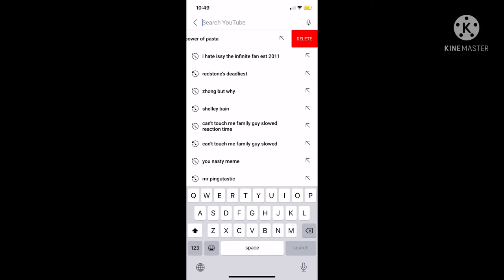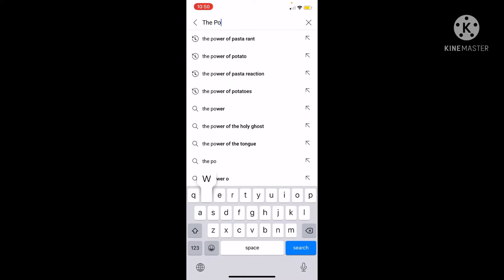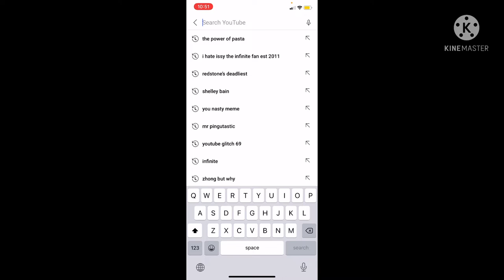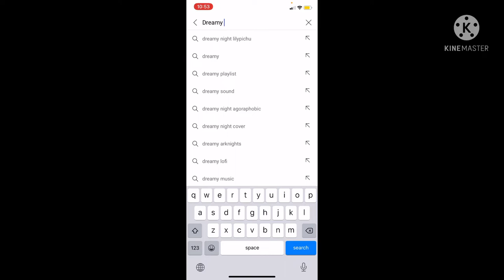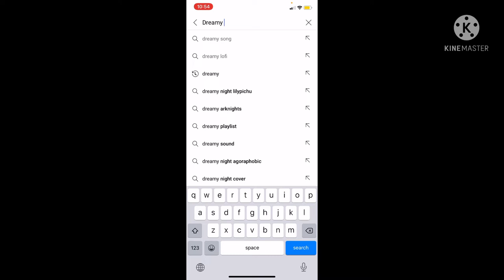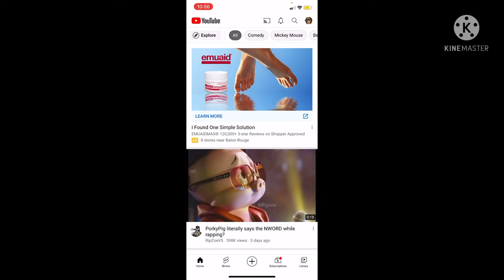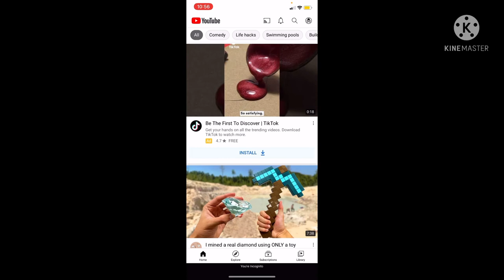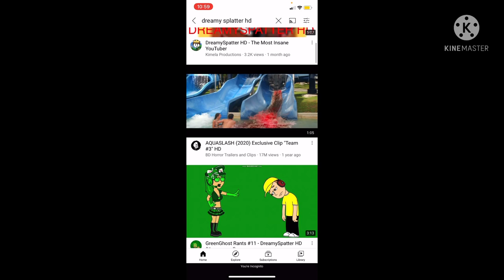Searching for stuff I hate (EMBARRASSING)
“Ah heck na Issy why she searchin for D R E A M Y S P L A T.”

8:26 & 7:51